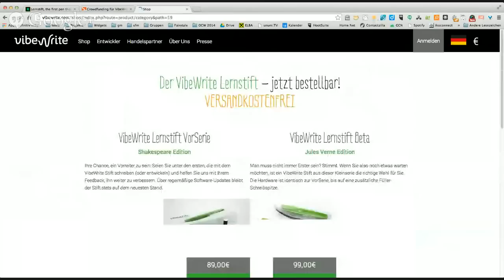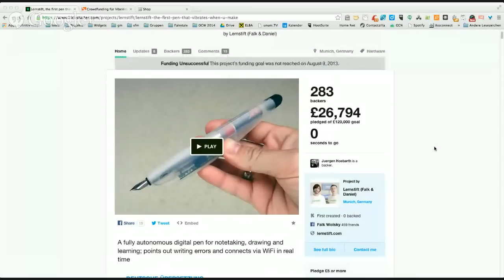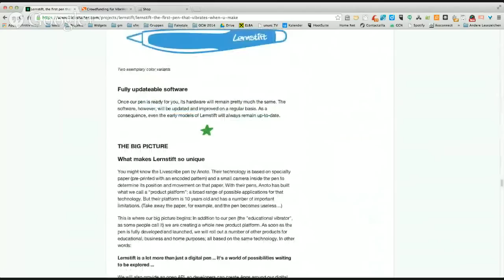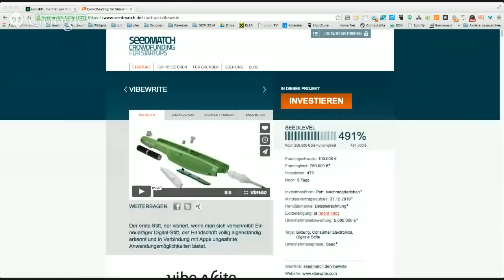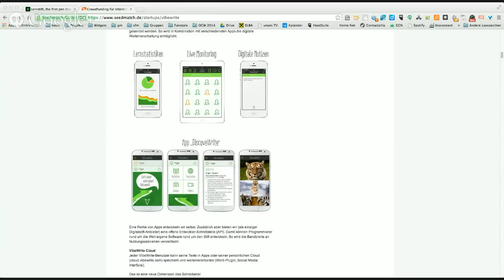Crowdfunding-Talk mit Daniel Kaesmacher (vibewrite) – cfew 37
DER MODERATOR:

Wolfgang Gumpelmaier beschäftigt sich seit mehreren Jahren mit dem Thema Crowdfunding als Projektinhaber, Berater, Autor und Supporter. Mit Fokus auf kreativwirtschaftliche Branchen wie Film, Musik etc. unterstützt er angehende Crowdfunder dabei, sich optimal auf ihre Kampagne vorzubereiten. In Einzelgesprächen, Workshops und Vorträgen sowie in zahlreichen Artikeln und Interviews oder im Crowdfunding-Talk gibt er sein Wissen an sie weiter. Er bloggt zum Thema Crowdfunding auf gumpelmaier.net, ist Crowdfunding-Projektmanager und Blogger bei ikosom.de, betreibt den Crowdfunding-Newsletter und bietet seit 2014 auf ununi.TV einen Online-Crowdfunding-Workshop an.

DAS FORMAT:

Wolfgang Gumpelmaier spricht alle zwei Wochen mit Crowdfundern über ihre Projekte, Erfahrungen und Tipps für angehende Projektinhaber, siehe auch Wöchentlicher Crowdfunding-Talk auf ununi.tv. Seit dem Start der Serie Mitte 2013 hat er über 35 Projektinhaber interviewt. Einen kleinen Rückblick auf der erste Jahr findet man in seinem Blog im Artikel: Crowdfunding-Talk 2014 – Wie geht’s weiter?

DER GAST:

Daniel Kaesmacher ist Co-Founder und CMO der VibeWrite UG, die den gleichnamigen Lernstift entwickelt hat. Dieser digitale Stift erkennt beim Schreiben Rechtschreibfehler und macht durch dezentes Vibrieren darauf aufmerksam. Auf Kickstarter versuchten Daniel und sein Kollege Falk Wolsky 2013 ihr Crowdfunding-Glück. Leider ohne Erfolg. Nun steht das Produkt auf Seedmatch zum Crowdinvesting bereit und ist bereits über 400% finanziert. Daniel spricht im Crowdfunding-Talk mit mir über seine Kickstarter-Erfahrungen und warum der Wechsel zu equity-based Crowdfunding soviel mehr Erfolg gebracht hat.

DER ABLAUF:

Jeweils Montag, 12:30 bis 12:45 wird das Crowdfunding-Interview im zweiwöchentlichen Rhythmus live gestreamt.

HINWEIS: Eine Zusammenfassung des Gesprächs findet ihr demnächst auf gumpelmaier.net